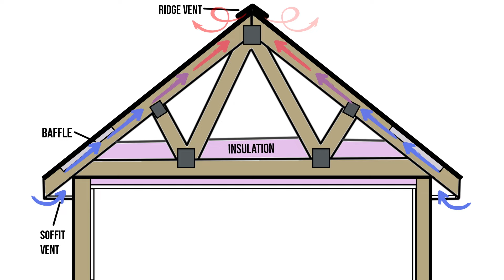The DOs & DON'Ts of DIY Spray Foam Insulation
In this video I'll share with you how you should (& shouldn't) be using DIY Spray Foam in your remodeling and home repair projects. Thanks to Loctite Tite Foam for sponsoring this video and allowing me to share my tips with you.